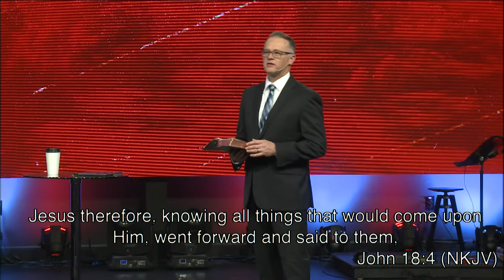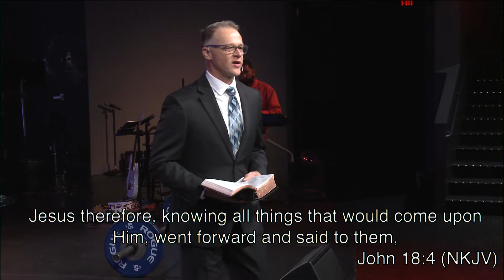The Greatest Deadlift | Ryan Deaton | Life Church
Pastor Ryan Deaton delivers a message, "The Greatest Deadlift" at Life Church in Fort Myers, Florida. (Sunday, April 4th, 2021 - 9:00​AM)